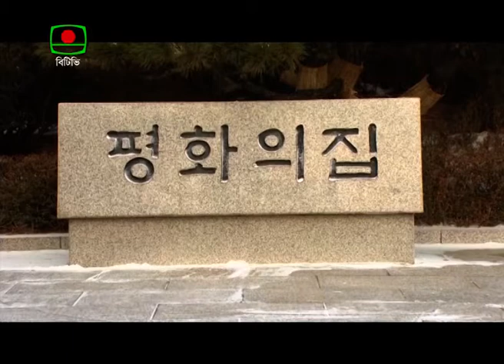Korea Talks in more than Two years - Mahbub Pkg BTV on air 09.01.18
North and South Korea have held their first high-level meeting on 08.01.18 in two years to discuss the North's participation in the upcoming Pyeongchang Winter Olympics. Here is the Bangla report broadcast through BTV on 09.01.18